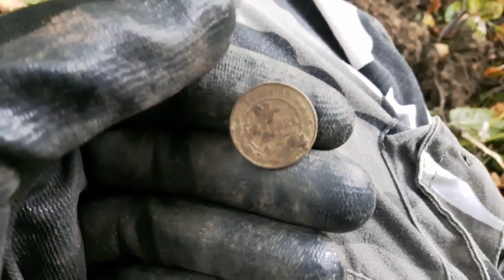В гостях у графа. Коп у старой дороги. День 1.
В гостях у графа. Коп у старой дороги. День 1. Копаем у старой дороги с металлоискателем x terra 705. Поиск клада графа. Найдено 3 монеты. Искать тяжело заросли и корни.